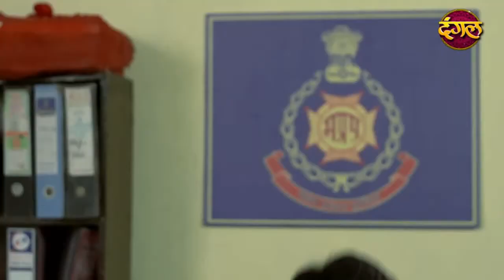Manish kaushik as Inspector Amar